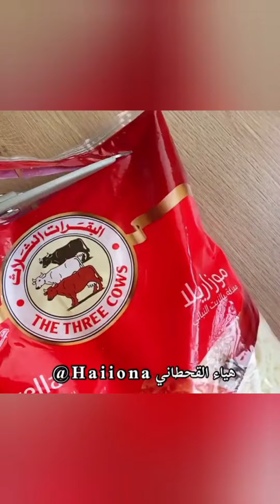وصفة كرات البيتزا، بمكونات سهلة وموجودة في كل بيت !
إذا عجبكم الفيديو لا تنسوا تعملولنا سبسكرايك ولايك وتضغطوا زر الجرس عشان توصلكم الاشعارات كل ما ننزل فيديو جديد حبيباتى
(صلوا على الحبيب )
عددنا اليوم ١٤٨أخ وأخت